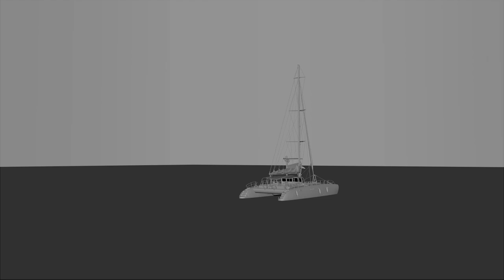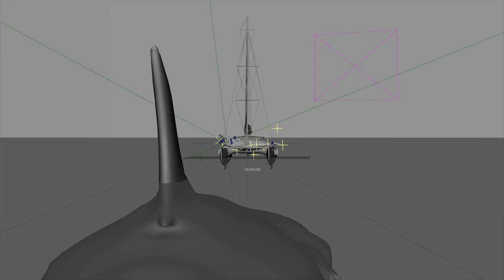Godzilla Eats Megalodon - Behind the Scenes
Godzilla Eats Megalodon.